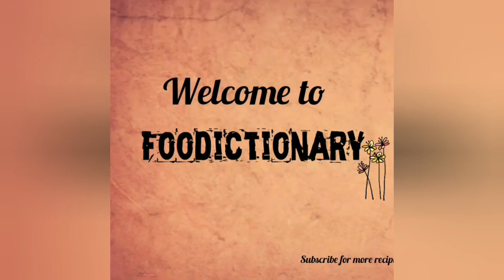Rice Parantha // Pulao Parantha // Stuffed Roti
Pulao parantha is a yummy parantha that is filled with rice. Sometimes we have some leftover rice and dont know how to use it so here is a recipe to use that with a twist.